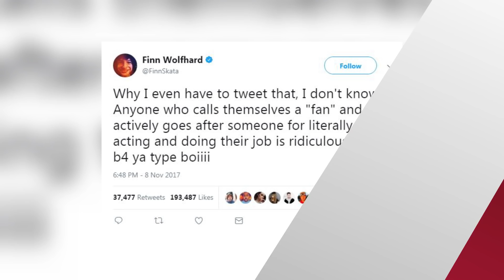Stranger Things Kids Perform Motown With Corden - Finn Wolfhard Defends Castmates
The Stranger Things kids are cooler and more mature than most adults I know--but what else is new?

The Stranger Things kids, minus Millie Bobby Brown, went on The Late Late Show with James Corden and showed off their Motown singing skills in a hilarious sketch where they reunite as Motown Super Group, The Upside Downs.

Um, can they please make this a real thing and make an album and go on tour because this is EVERYTHING. They sang a medley of “I want you back”, “My Girl”, and “Reach Out (I’ll be There)”, and all the guys SLAYED their solo parts…

Damn, Gaten! Maybe you should have sung the Demagorgon to sleep last season.

While the Stranger Things kids have clearly been having a blast while promoting season 2, it hasn’t all been fun and games. Finn Wolfhard, the 14-year-old actor who plays Mike on the show, was recently harassed and called “rude” all over social media because he ignored some fans who were waiting outside his hotel to meet with him. Okay this should probably go without saying, but ADULTS waiting outside a CHILD’S hotel to meet him is straight up creepy on every level, and Finn being an actor on a hit show does not excuse that kind of invasion of privacy and harassment.

Luckily Finn’s castmates and Game of Thrones actress Sophie Turner all stood up for him, pointing out how wrong it is for people to slam the child actor for his choice to not engage with fans outside his hotel.

But it seems like Finn isn’t the only Stranger Things actor getting harassed by zealous fans lately, because the young actor took to Twitter to address those who have been harassing him AND his fellow castmates, tweeting QUOTE, “Hey everybody! I don't wanna ex-communicate anyone from this fandom, but if you are for real you will not harass my friends, or co-workers. Ya'll know who you are”, followed by QUOTE, “Why I even have to tweet that, I don't know. Anyone who calls themselves a "fan" and actively goes after someone for literally acting and doing their job is ridiculous. Think b4 ya type boiiii”.

One fan responded to Finn’s tweets perfectly, writing QUOTE, “it's sad that we live in a world where a minor has to act like an adult because adults are harassing minors.”

Couldn’t agree more. Seriously, it’s cool to be a huge fan of Stranger Things and its stars, but if you really wanna be a fan just watch the damn show and remember that above all else, the young stars of the show are KIDS first, and actors second.

Alright guys now I wanna know what YOU think of the cast’s motown medley, and how sad is it that Finn actually has to ask fans to stop harassing his castmates?